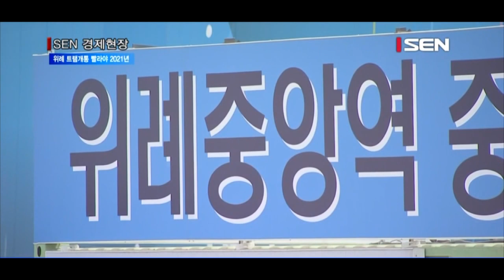위례 트램개통 빨라야 2021년… “상가 장기투자해야”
[앵커]
지상위를 다니는 전차를 본적 있으신가요. 유럽에선 이미 노면전차가 대중화 돼 있어서 기존 교통수단을 대체할 뿐만 아니라 지역 명소로 큰 역할을 하고 있습니다. 위례신도시에 이런 노면전차. 즉, 트램이 건설될 것이란 기대감이 큰데요. 하지만 개통에 오랜 시간이 걸릴 수 있어, 단기 이익을 위해 주변 상가에 투자하는 것은 주의해야 합니다. 정창신기자가 전합니다.

[기자]
위례신도시에 트램(노면전차)이 들어서려면 최대 10년은 걸릴 수 있다는 전망이 나오고 있습니다. 트램이 랜드마크가 될 것이란 기대감에 상가 등 수익형 부동산에 투자한 투자자들은 당장 효과를 볼 수 없는 만큼 주의가 필요합니다.
현재 위례신도시에 들어선 상가 건물은 2곳, 분양중인 상가건물은 20곳입니다. 2017년까지 최소 2,000여개의 상가가 들어설 것으로 업계에서는 전망하고 있습니다.

[녹취] 위례신도시내 상가 분양사무소 관계자
“코너자리 같은 경우는 분양가가 평당(3.3㎡당) 5,000만원 정도. (프리미엄을) 바라보고 오는 경우가 많죠. 트램이 준공되려면 10년은 보셔야 돼요. 최소한.”

업계에 따르면 교통환경이 구축이 되고, 도시 기능이 갖춰지면 투자대비 가치가 좋아집니다. 따라서 투자목적이나 시세차익을 많이 보기 위해서는 시간이 걸릴 수 밖에 없습니다. 일각에서 위례신도시 상가투자에 대한 신중론이 나오는 이유입니다.
서울시가 주관하고 있는 위례 트램사업은 사업비가 총 1,800억원에 달합니다. 이중 한국토지주택공사(LH)에서 60%(1,080억원)를 분담하고, 나머지 40%는 민간에서 선정된 사업자가 부담하는 사업구조입니다. 사업지 면적이 100만㎡ 이상이면 ‘광역교통개선대책’이 수립되는데, LH는 이때 조성된 1조6,000억원에서 트램사업비를 마련했습니다.
민간부문에서는 두산건설이 서울시에 사업제안서를 제출한 상황입니다. 서울시는 오는 9월중에 한국개발연구원(KDI)에 타당성 검토를 요청할 계획입니다. 타당성 검토에 보통 8개월이 소요되는 만큼 이르면 내년 하반기에나 사업자 선정이 될 것으로 전망됩니다. 다만 타당성 검토를 통과하지 못하면 다시 민간 사업자를 모집해야 합니다.

[녹취] 서울시 철도계획팀 관계자
“(적격성 통과를 못하면) 원점으로 돌아가요. 위례 트램에 대해서 고민을 많이 하고 있어요. 이게 가능한 사업인지. 그게 민자 적격성 조사가 나와야 알아요.”

서울시는 트램 개통이 되려면 2021년이나 돼야 가능할 것으로 전망하고 있습니다. 하지만 서울시의 고민은 위례신도시에 4개의 역이 있거나 들어서게 돼 트램과 중복 사업 가능성이 있다는 것입니다. 위례신도시에는 지하철 5호선 마천역과 분당선·8호선 복정역, 우남역(2018년 개통예정), 위례신사선(2021년 개통예정) 등이 있습니다.
이처럼 위례신도시에 지하철 등 교통시설이 충분한 상황에서 트램에 대한 사업 타당성을 장담할 수 없는 상황입니다.

부동산 전문가들은 “신교통수단은 지하철 등을 대신하는 역할을 하는 만큼 상권형성에 대한 기대감이 높다”면서도 “민간이 운영하는 노선은 사업성이 떨어질 경우 사업이 지연되거나 좌초될 위험성이 있어 투자시 주의가 필요하다.”고 조언하고 있습니다.

서울경제TV 정창신입니다.

[영상취재 신귀복 / 영상편집 박영희]